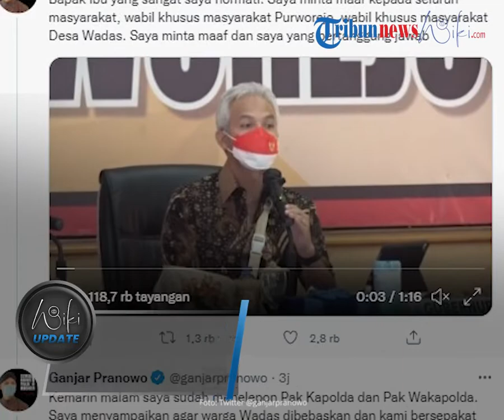Sudah Komunikasi dengan Kapolda Jateng, Ganjar Janji 23 Warga Wadas yang Ditangkap Akan Dibebaskan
TRIBUN-VIDEO.COM - Gubernur Jawa Tengah Ganjar Pranowo memastikan, warga Desa Wadas, Kecamatan Bener, Kabupaten Purworejo, yang ditangkap pada Selasa (8/2/2022) bakal dibebaskan.

Keputusan tersebut diambil setelah ada komunikasi dengan Kepala Kepolisian Daerah Jawa Tengah Irjen Ahmad Lutfi.

Hal tersebut disampaikan Ganjar dalam konferensi pers di Mapolres Purworejo, Rabu (9/2/2022).

Pemulangan warga yang ditangkap juga berdasarkan konsultasi Ganjar dengan Komisi Nasional Hak Asasi Manusia (Komnas HAM).

"Sampai kemarin malam saya cukup intens komunikasi dengan Pak Kapolda untuk pantau perkembangan di Purworejo, khususnya di Wadas. Kami sudah komunikasi dan sepakat, masyarakat yang kemarin diamankan akan dilepaskan," kata Ganjar seperti dikutip dari TribunnewsWiki.com.

Ada 23 orang ditangkap polisi saat pengukuran lahan untuk pembangunan proyek Bendungan Bener di wilayah Desa Wadas, Kabupaten Purworejo, Jawa Tengah, Selasa.

Kepala Bidang Humas Polda Jawa Tengah Kombes Iqbal Alqudussy mengungkapkan, puluhan orang diamankan oleh anggota Polsek Bener, Kabupaten Purworejo, lantaran diduga hendak bertindak anarkistis.

Diketahui insiden di Wadas dipicu saat warga tak setuju dengan pembangunan Waduk atau Bendungan Bener.

Selasa kemarin petugas dari Badan Pertanahan Nasional mendatangi Desa Wadas dikawal dengan pihak kepolisian.

Kehadiran mereka dalam rangka pengukuran lahan pembangunan proyek Bendungan Bener.

Hal ini dilakukan setelah Kepala Kanwil BPN Jateng beraudiensi dengan Kapolda Jateng pada Senin, 7 Februari 2022.

Akan tetapi, Kabid Advokasi YLBHI, Zainal mengatakan dari fakta lapangan yang terjadi, pihaknya menyatakan sikap mengecam keras polisi masuk kampung dan mengintimidasi warga Desa Wadas.

Sehingga terjadi penangkapan sejumlah warga tersebut.

Artikel ini telah tayang di Tribunnewswiki.com dengan judul Ganjar Pranowo Pastikan 23 Warga Desa Wadas yang Ditangkap Segera Dibebaskan"